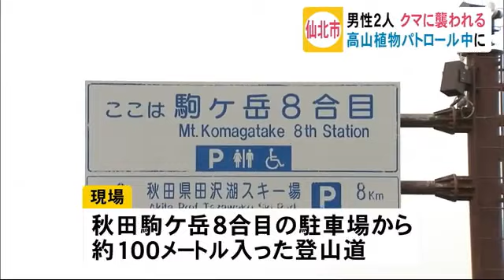高山植物パトロール中の男性2人 クマに襲われる 秋田・仙北市20200713(動物愛誤)(傷人.人身被害)(Animal Attacks)(アニマルホーダー.動物囤積症)(狂犬病.Rabies)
神奈川・伊勢原市でツキノワグマ捕獲、県が駆除20191103

ツキノワグマの捕殺について 神奈川・伊勢原市20201106

住宅に現れたクマに襲われ警察官2人けが 殺処分に 鳥取県八頭町

畑のスイートコーン約150本、クマに食べられる…ハンターら警戒、電気柵の下を掘って侵入か 北海道積丹町

放ってどうするんだ…人間のテリトリーに入り込んだ以上は駆除しなきゃ 福島県

立てこもりクマ捕獲され山へ…なぜ目撃（福島）

福島・会津若松市 クマに襲われたとみられる女性が死亡？2021709是誰在 福島県喜多方市 放獸？ 再亂放阿隔年咬死人

「仰向けに血だらけで倒れていた」《福島・会津若松市》クマに襲われたとみられる女性が死亡

ハンターがいないから深刻な問題ですよね

日本熊森協会.日本クマネットワーク.近藤麻美(実)

牛65頭殺傷の最凶ヒグマ「OSO18」 動物愛護団体らからの抗議でハンターが動けない不条理

動物愛誤
概要

狂犬病
病原體

2.　トキソカラ症の病型